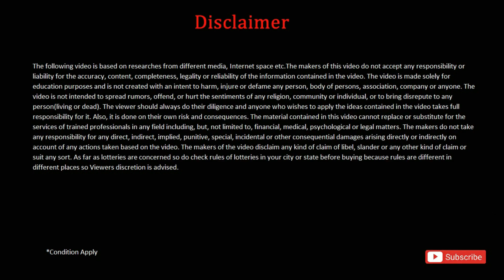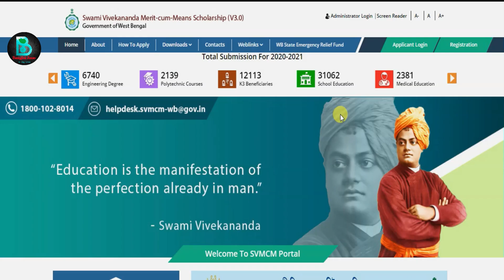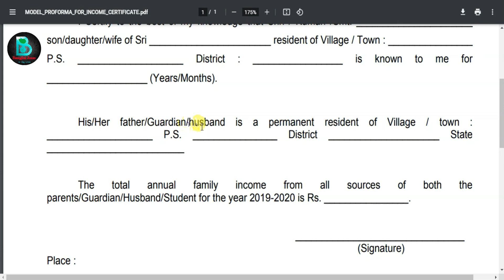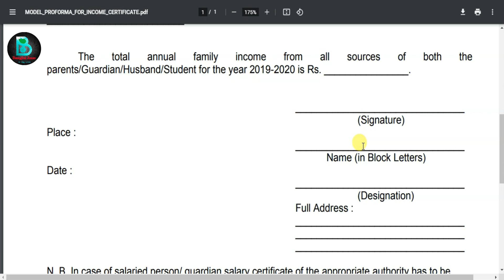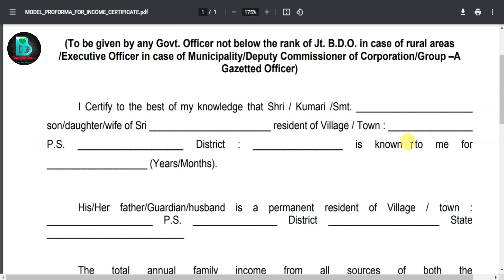স্বামী বিবেকানন্দ স্কলারশিপের ইনকাম সার্টিফিকেট |WB scholarship 2021|swami vivekananda scholarship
national scholarship scheme exam 2021
national scholarship scheme 2021
national scholarship scheme 2021 syllabus
national scholarship scheme 2020-21
national scholarship scheme 2021-22
national scholarship scheme 2021 eligibility
svmcm renewal 2021 last date
swami vivekananda scholarship 2020 21
swami vivekananda scholarship 2021 last date renewal
bikash bhavan scholarship 2020 last date to apply